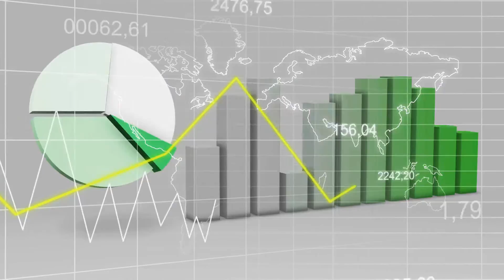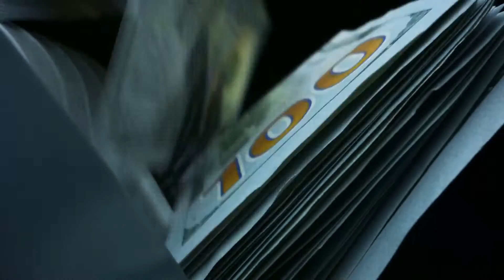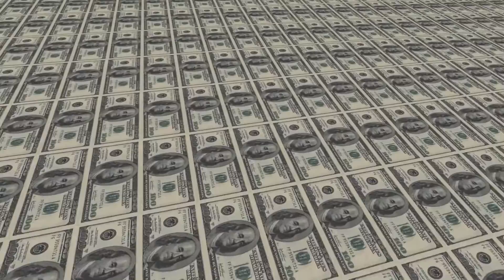What Are the Best Tips for Budgeting and Forecasting